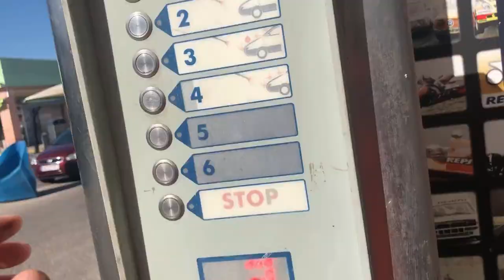CUATRO "CONSEJITOS" PARA LAS RUTAS EN VERANO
Bueno, pues ya está pegando la calor de una manera exagerada, lo normal de julio, por otra parte. Así que os dejo estos cuatro "tips" que yo suelo hacer cuando pegan fuerte las altas temperaturas y aún así salgo en bici. Siento lo del viento, la verdad es que mientras que grababa no se notaba tanto... 😓